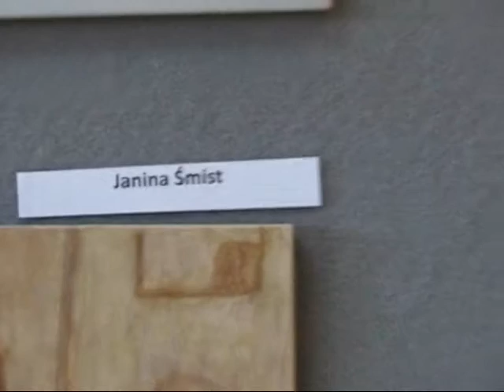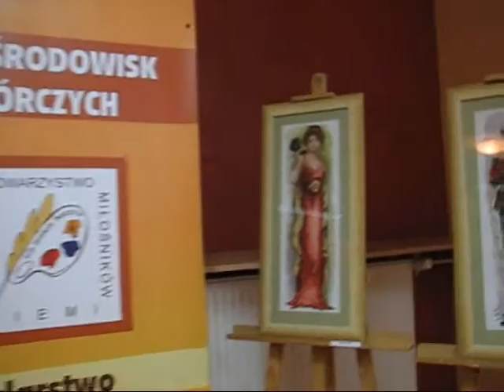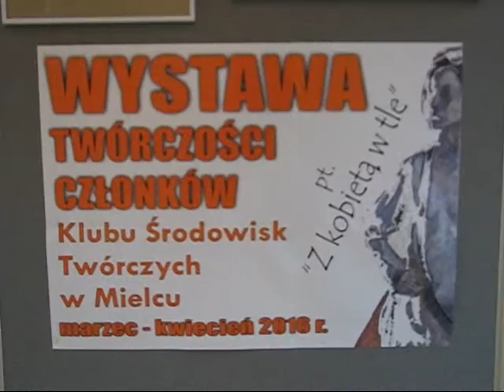Wernisaż wystawy KŚT Mielec pt Z kobietą w tle, Wola Mielecka 10.03.2016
Wernisaż wystawy KŚT TMZM Mielec pt Z kobietą w tle, Wola Mielecka 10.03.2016 wideo: Zbigniew Wicherski